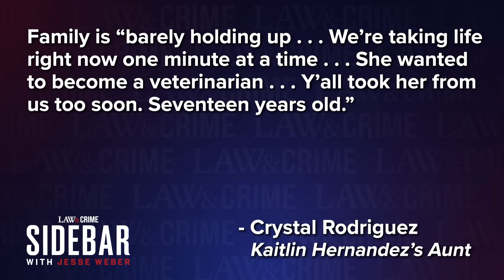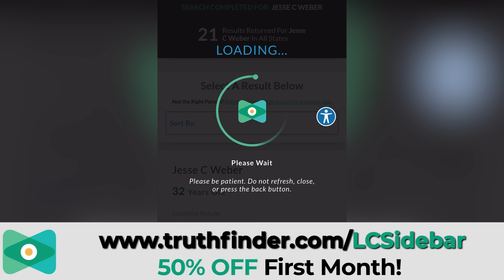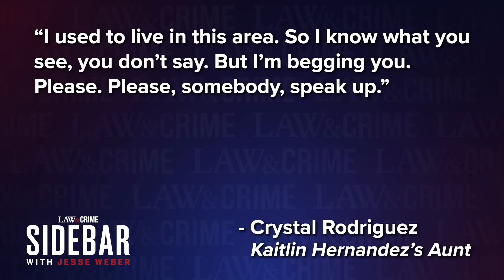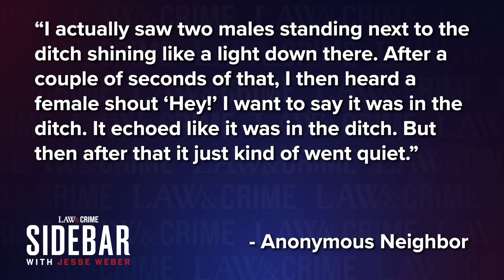San Antonio Teen Strangled, Dumped in Drainage Ditch After "Walk with Neighbor"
A passerby found the body of Kaitlin Hernandez, 17, under a bridge last week in San Antonio, Texas. Her family says she had gone for a walk with a friend and never came back. Law&Crime’s Jesse Weber breaks down where the investigation goes from here with detective Eric Barnes.